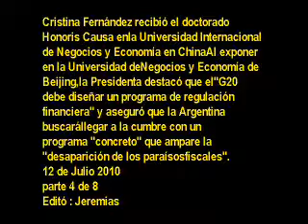12 de Julio 2010 4 Cristina Fernández recibió el doctorado Honoris Causa.wmv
Cristina Fernández recibió el
 doctorado Honoris Causa en
la Universidad Internacional
de Negocios y Economía en China
Al exponer en la Universidad de
 Negocios y Economía de Beijing,
 la Presidenta destacó que el
 "G20 debe diseñar un programa
de regulación financiera" y
aseguró que la Argentina buscará
 llegar a la cumbre con un
 programa "concreto" que ampare
la "desaparición de los paraísos
 fiscales".
Más tarde, la Presidenta realizó
 una disertación ante alumnos
de esa casa de estudios.
La mandataria afirmó que es
"conveniente llegar a la reunión
 del G-20 con un programa concreto
 también " con la decisión de la
 desaparición de los paraísos
fiscales como base para que no se
 repita la crisis ".
En su discurso, la primera
mandataria señaló que "las Naciones
Unidas sostienen que primero China
 y después Argentina fueron los
 (países) que lograron tomar medidas
 que generaron crecimiento en medio
de la crisis" internacional.
12 de Julio 2010
parte 4 de 8
Editó : Jeremias